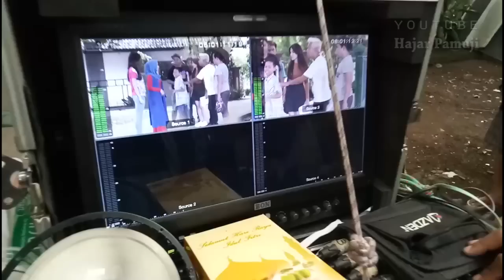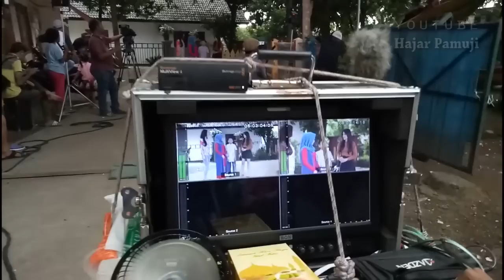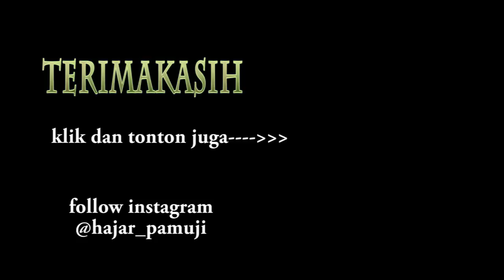DIMAS SYUTING KKMJM Part#1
DIMAS SYUTING DI JAKARTA Part#1. Rangkaian kegiatan Dimas saat syuting Kecil-kecil Mikir Jadi Manten di Jakarta. Dimasnya mbak Ruroh datang kenalan dengan kru, syuting dan bermain di beberapa episode bareng Anwar, Annetta, dan artis lain. Dan dialog tentang Mbak Ruroh juga ada di episode ini.